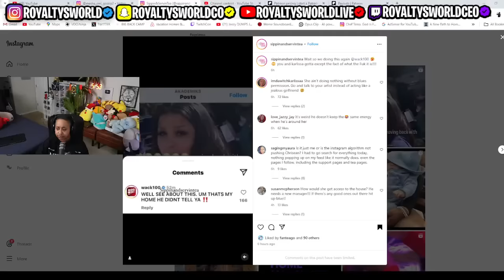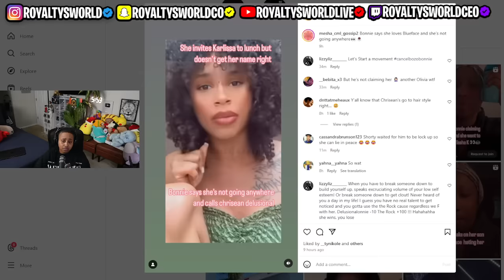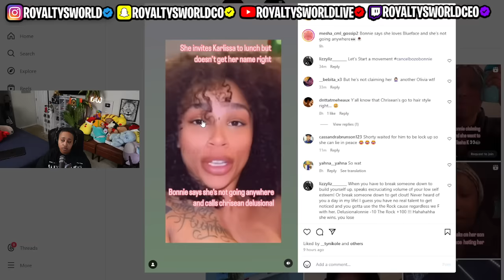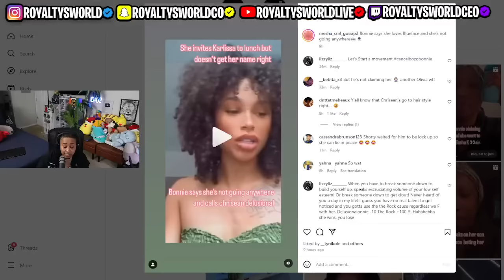Chrisean has the internet in a FRENZY 🤣 Blue OTHER side PIECE speaking out 😱 Wack 100 at it AGAIN 🤣